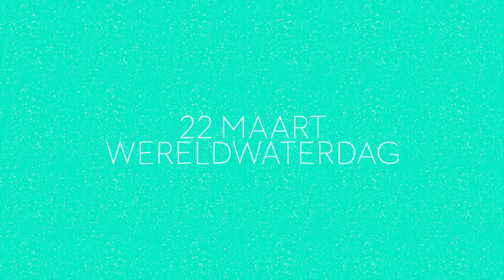Dankjewel voor kraanwater | Wereldwaterdag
Zeg ook dankjewel voor kraanwater door dit hilarische filmpje te kijken, liken en sharen. Meer informatie